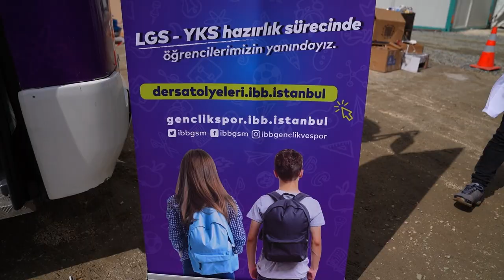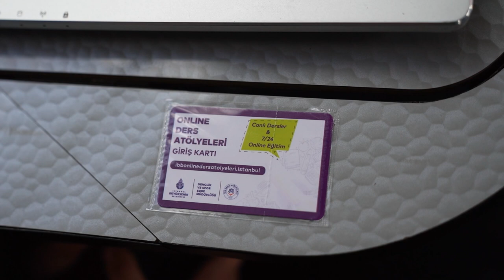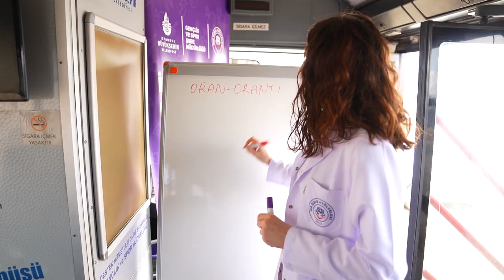MOBİL DERS ATÖLYELERİ DEPREM BÖLGESİNDE (İstanbul Büyükşehir Belediyesi)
Evlerini, okullarını, birlikte ders çalıştıkları arkadaşlarını yitiren öğrenciler unutulmadı. LGS ve YKS adayı öğrenciler için İBB’nin ‘Mobil Ders Atölyeleri’ deprem bölgesinde görev yapmaya başladı. Mobil araç ve eğitim çadırı ile ilkokuldan lise son sınıfa kadar Matematik, İngilizce, Türkçe ve Fen derslerinde depremzede öğrencilere ücretsiz eğitim verilmeye başlandı.